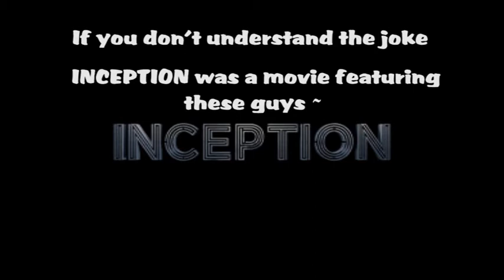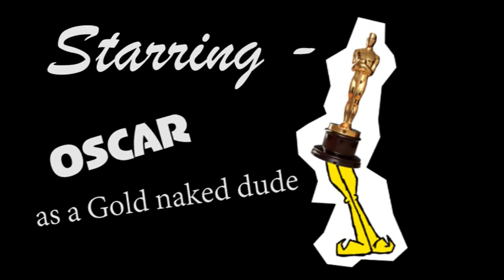Ladies and Gentlemen of the Jury...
Created by Miles Staplehurst for the 2014 Media End of Year Show.